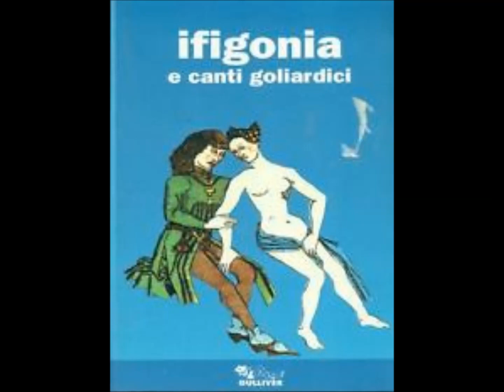processo penale contro don sculacciabuchi prima parte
voci di
Davide Sierchio